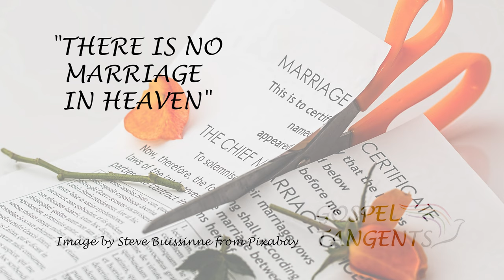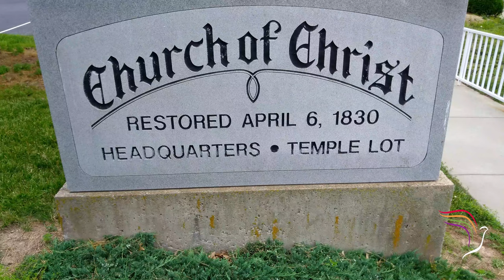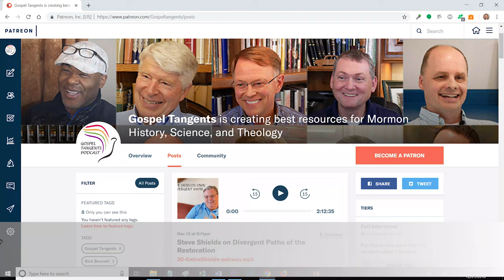344: “There is No Marriage in Heaven” (Part 4 of 6 Patrick/Wilde)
We're continuing our conversation with David Patrick, an apostle of Christ's Church, and polygamy expert Anne Wilde.  In 1 Corinthians it says it is better to marry than to burn, and Jesus says there is no marriage in heaven.  How do they handle those scriptures?